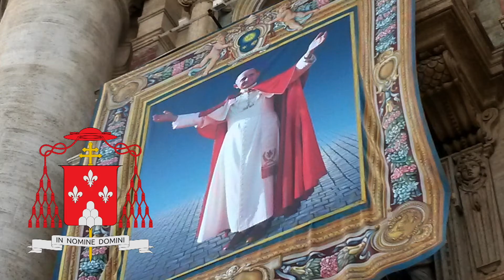Botschaft von P. Eduardo Robles-Gil LC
anlässlich der Heiligsprechung
von Papst Paul VI.